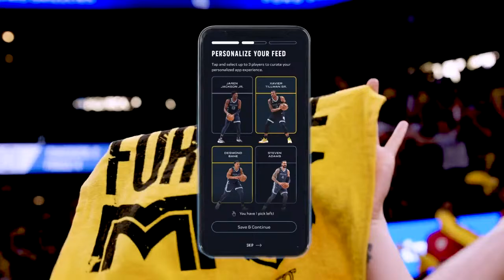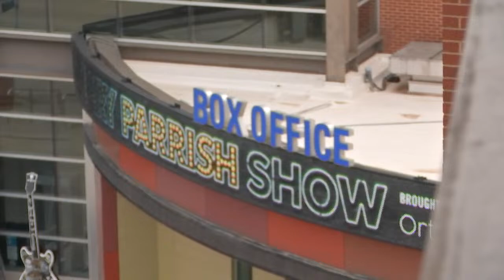Lakers-Pelicans, Zion's Hamstring, Warriors Dynasty Over, Drake vs Everyone | Chris Vernon Show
Gary Parrish and Jessica Benson both join the show in-studio

3:00---Gary Parrish in-studio. Topics include: Jontay Porter, Lakers/Pelicans, Zion's Hamstring Injury, Warriors/Kings, Klay Thompson, End of the Warriors Era

1:01:50---Jessica Benson in-studio with 5 pop culture headlines including:

Coachella
Drake vs Everyone
WNBA Draft
Martin Scorsese's Frank Sinatra Biopic
Greatest TV Show of All-Time